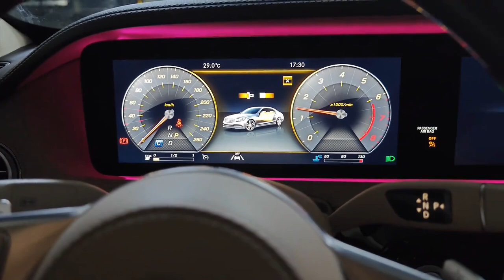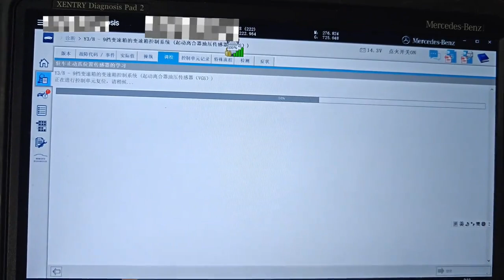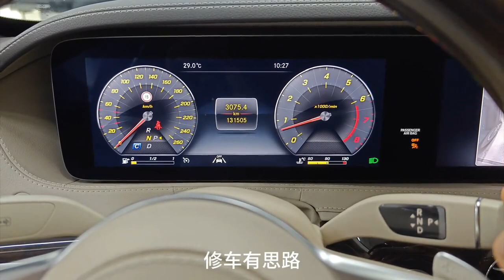奔驰S级搭载9速变速箱，无倒车挡，检测报P073E00和P07B700 Benz S-Class with 9-speed gearbox. Not shifted into reverse gear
The Mercedes-Benz S-Class is equipped with a 9-speed gearbox. Sometimes it cannot be shifted into reverse gear. The test reports P073E00 that it cannot be shifted into reverse gear, and there are sporadic functional failures in the parking pawl sensor A of P07B700. Disassemble and replace the valve body.